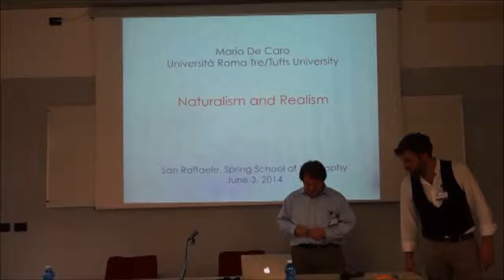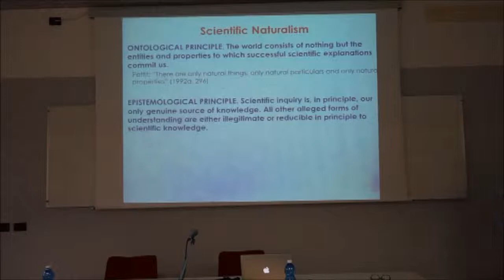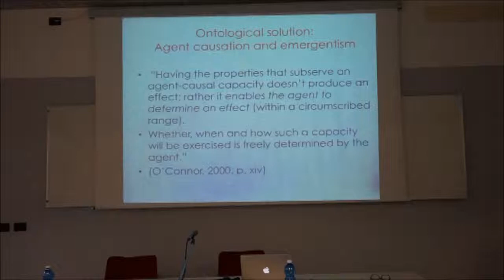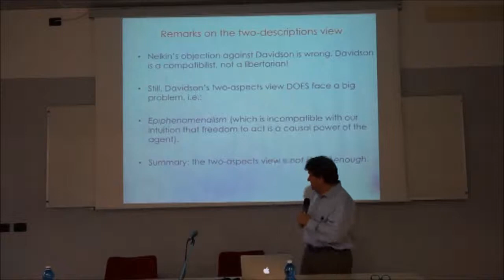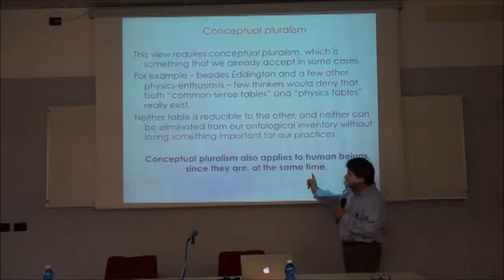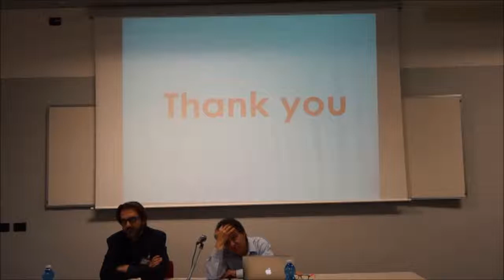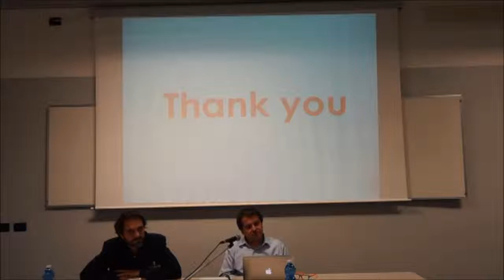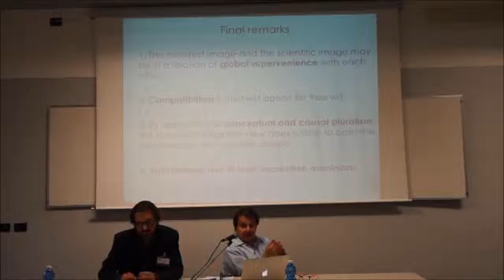SRSSP - Mario De Caro "Naturalism and Realism"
San Raffaele Spring School of Philosophy (SRSSP)

Naturalism, the First Person Perspective and the Embodied Mind.
Lynne Baker's Challenge: Metaphysical and Practical Approaches